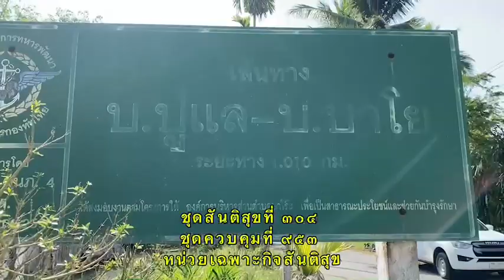“👨🏻‍⚕️หมอเดินเท้า กระเป๋ายาเคลื่อนที่🩺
🌈เยี่ยมเยือนให้กำลังใจ/ให้คำปรึกษา และสอบถามปัญหาด้านสุขภาพ พร้อมให้คำแนะนำในการใช้ยาสามัญประจำบ้านอย่างถูกต้อง